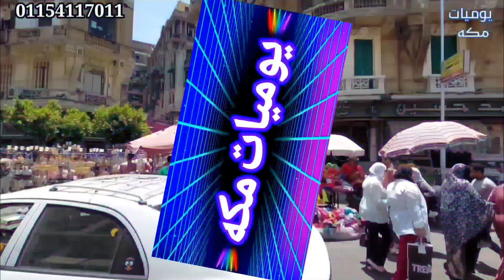خصم 160 جنيه علي العبايات التركي العبايه بنص تمنها الحقوااا اقوى العروض والتصفيات